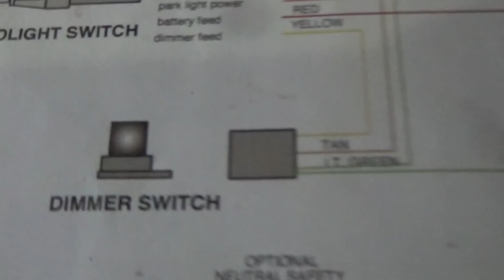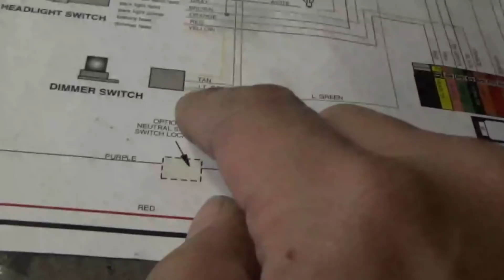1953 Chevrolet truck３１００ リアサイドガラス、モール取り付け1934Ford 配線引き直し⑤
１953Chevrolet　truck３１００　リアサイドガラス、モール取り付け、片側だけやりました、明日もう片方やります‥‥　1934Ford　配線引き直し⑤